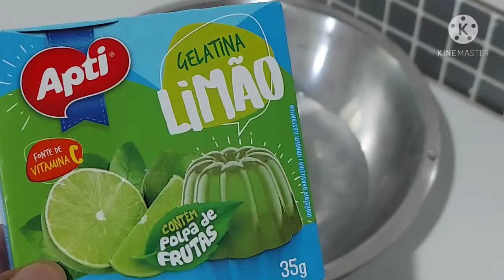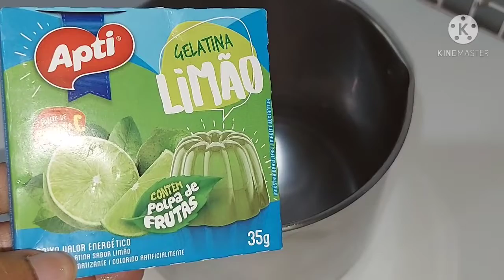SOBREMESA FÁCIL DE FAZER, COM APENAS 3 INGREDIENTES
Olá pessoal,sejam bem vindos a mais um vídeo do canal.

Hoje quero compartilhar com vocês uma receita de SOBREMESA SUPER ECONÔMICA,  COM APENAS 3 INGREDIENTES.

INGREDIENTES:

1°Parte
500ml de água
1 pacotinho de gelatina de limão

2°Parte
500ml de água
1 pacotinho de gelatina de limão
1 caixa de creme de leite

📌Assista ao preparo no vídeo.

😉 Compartilhe essa receita,ajude nosso canal crescer.